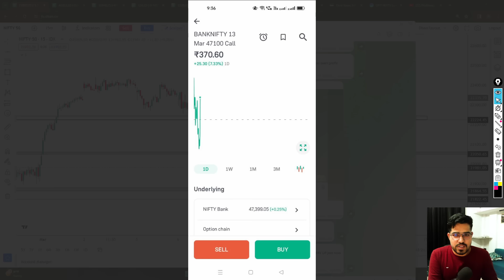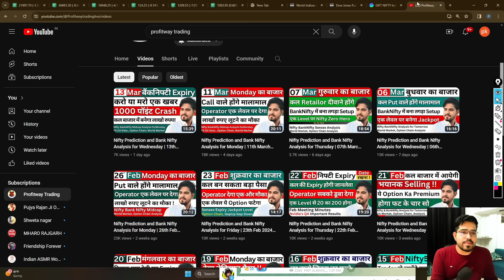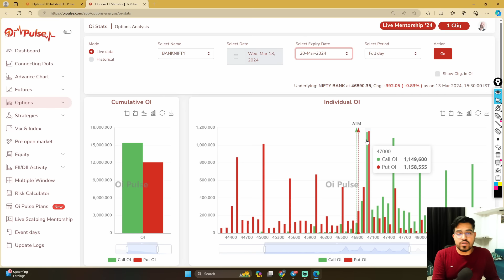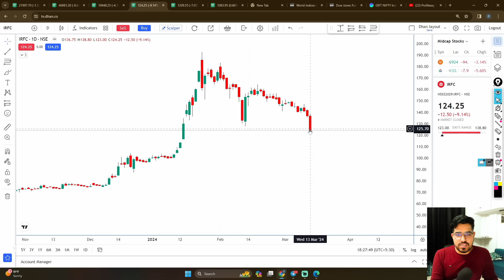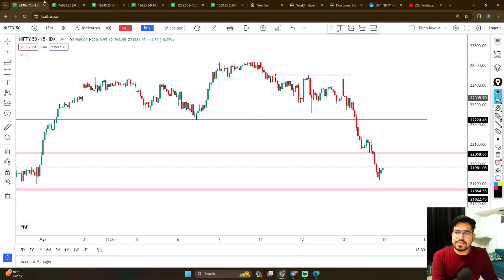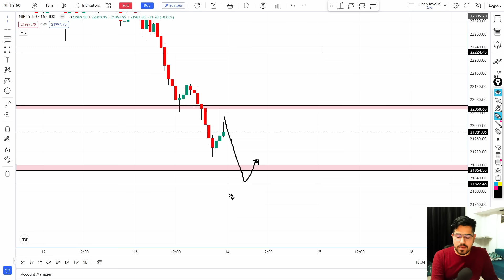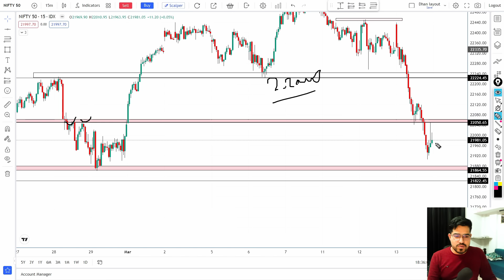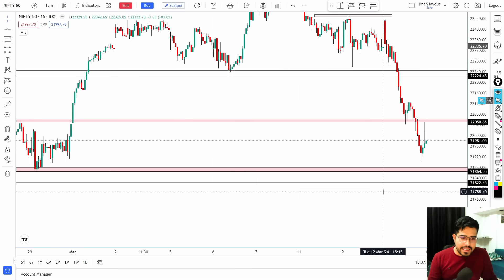Nifty Prediction and Bank Nifty Analysis for Thursday | 14th March 2024 | Tomorrow Nifty Prediction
IOS - Download My institute App Put Code - OGIYAZ

Start New Journey in Crypto Trading Futures and Option Trading

About
how to trade in nifty tomorrow ?
how to trade in bank nifty tomorrow ?
market prediction for tomorrow ?
Will Nifty50 go up tomorrow ?
Will Market go up or dowon tomorrow ?

us market crash today
us market crash reason today
us share market crash today
fetch news us market
fed meeting date
fed meeting impact on stock market
israil and hamas war news in stock market
bazar ke pandit stock market

Topic Covered
Monday market prediction
 14th March bank nifty
 14th March market
 14th March market analysis
 14th March 2023 nifty
FED Meeting Stock market effect for meeting
FED Meeting News
inflation data news impact stock market
sbi news impact tomorrow market
cpi data realse today
us cpi data impact tomorrow market
canada news effect stock market
israil news bank nifty nifty50
israil news share market
israil news effect monday
israil news effect nifty bank nifty monday
Fed meeting stock market effect
expiry market prediction
banknifty 14th march 2024
monday market analysis
monday banknifty gapup gap down analysis
monday banknifty up or down
monday banknifty analysis
monday nifty and bank nifty view
monday stock market analysis
monday nifty and banknifty prediction
monday banknifty target
expiry prediction for stock market
expiry share market prediction
nifty 14th march 2024
nifty monday
nifty on 14th march
nifty on tuesday
nifty prediction